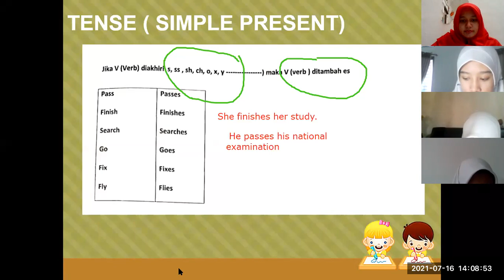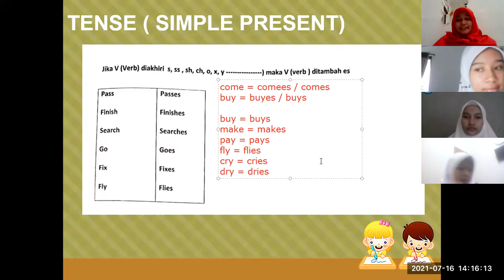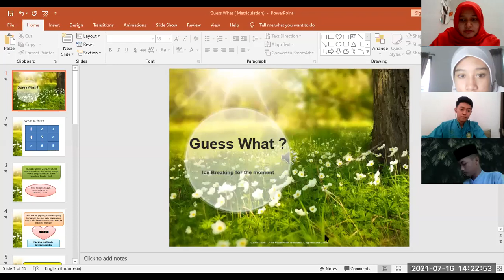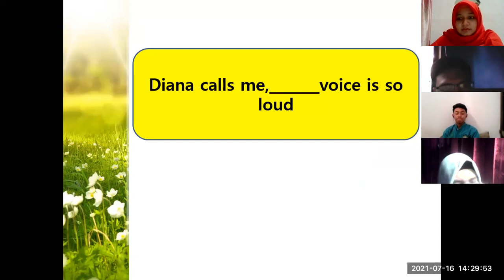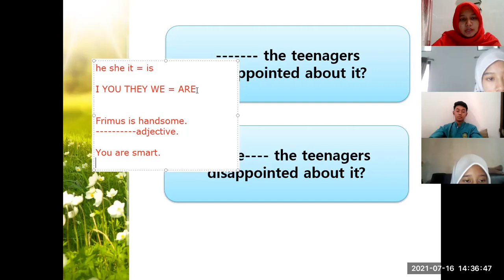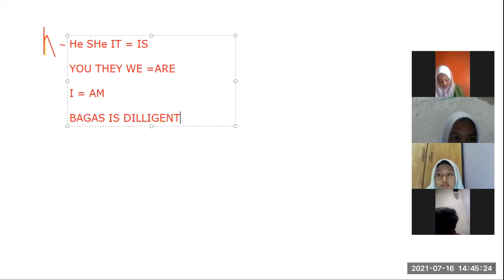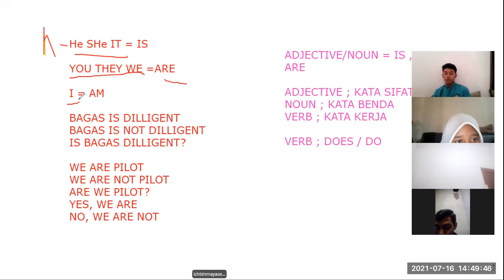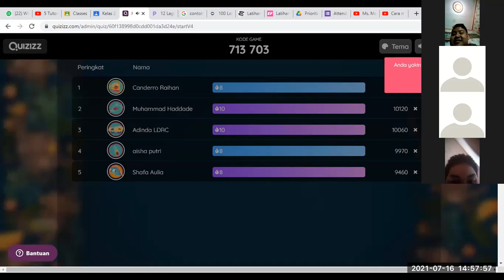Matriculation X Science 2 ( Part 1 )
This meeting has purpose to improve their basic in English. The students are from X science 2.
It was held in zoom meeting at 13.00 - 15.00.

Alhamdulillaah they have high motivation and power even though it's afternoon. Maybe other students were enjoying their free time.

Hope they can improve their skill and understanding.